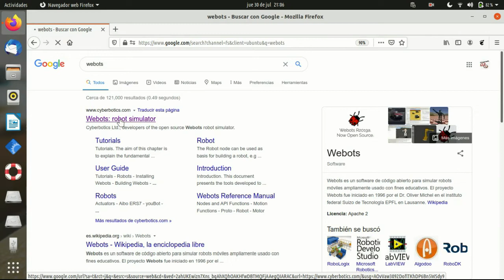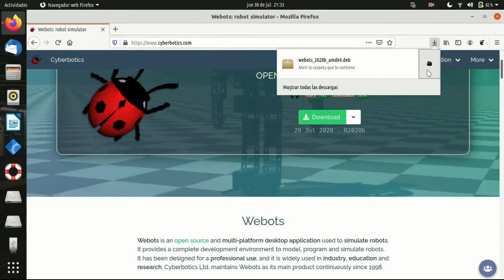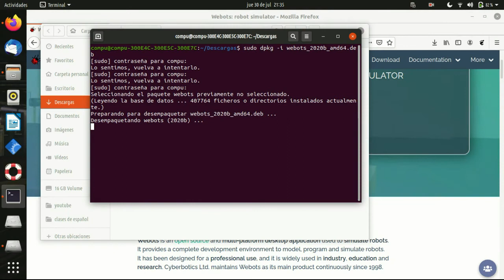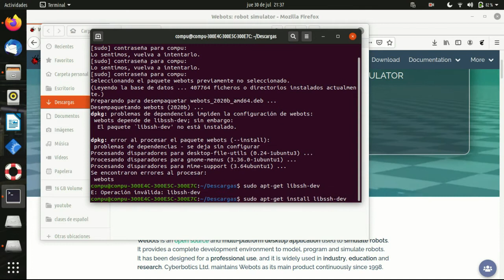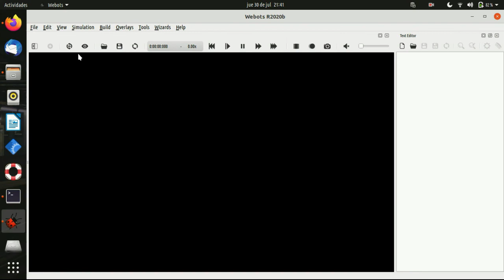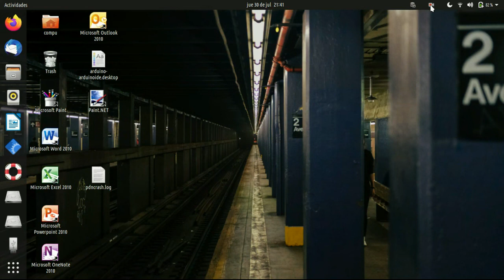como instalar webots en ubuntu 20 04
en este video te enseño la forma mas facilde instalarlo